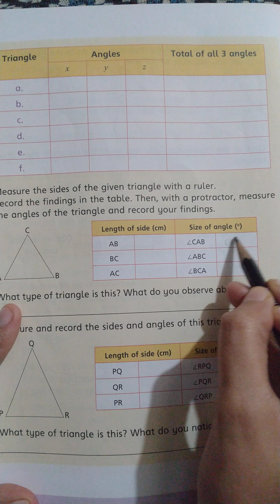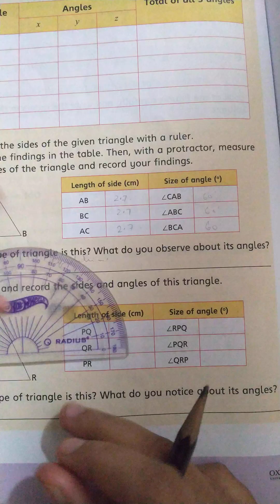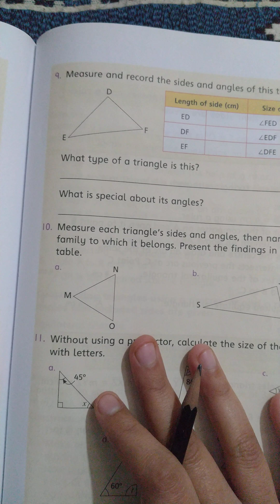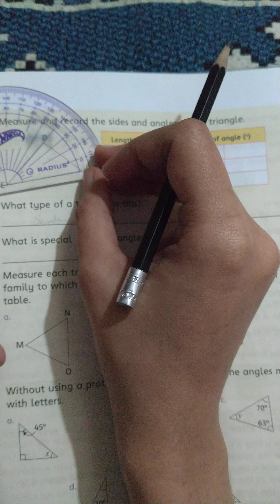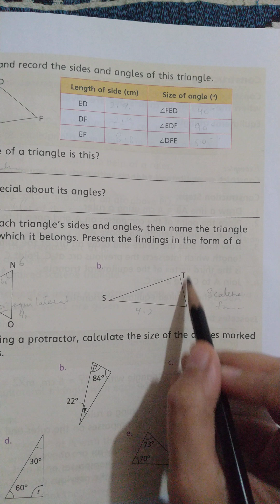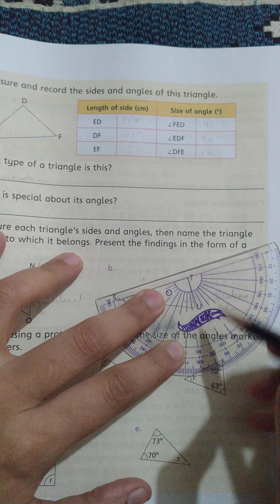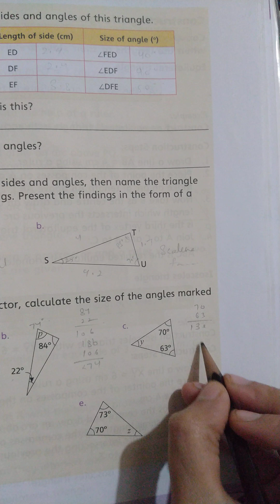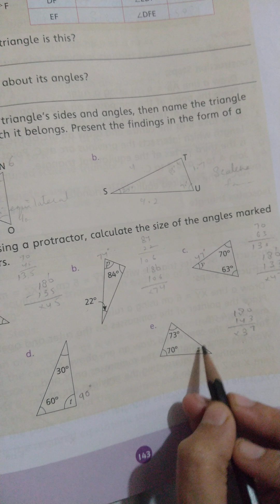new countdown maths book of class 5 ex 7c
new countdown maths book of class 5 chapter 7 ex 7c